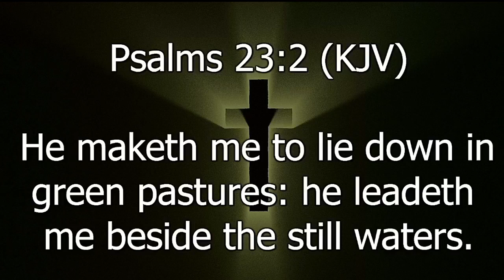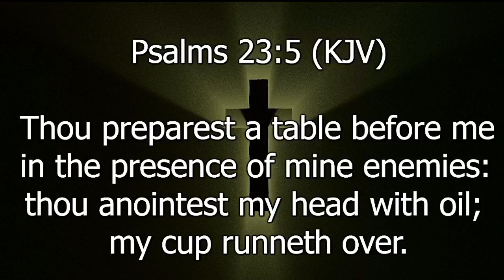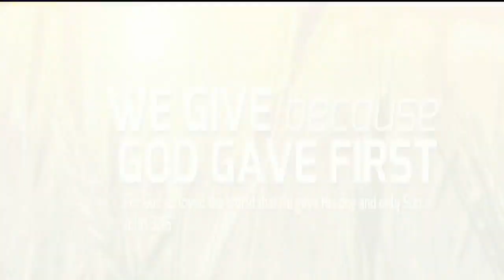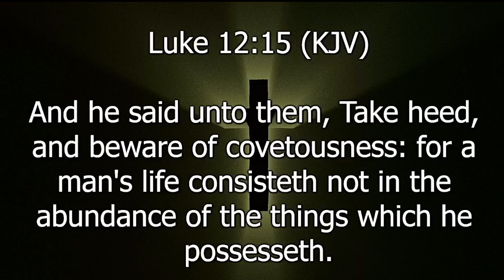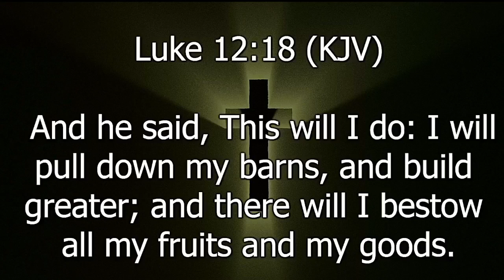Barber's Creek Baptist Church: 2/4/2024